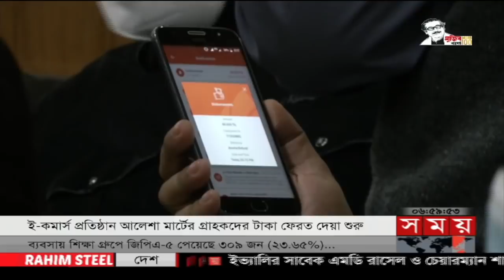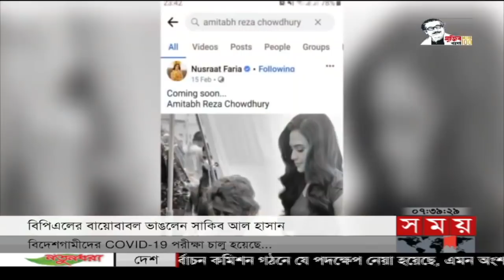ভোরের সময় | ভোর ৬টা | ১৮ ফেব্রুয়ারি ২০২২ | Somoy TV Bulletin 6am | Latest Bangladeshi News